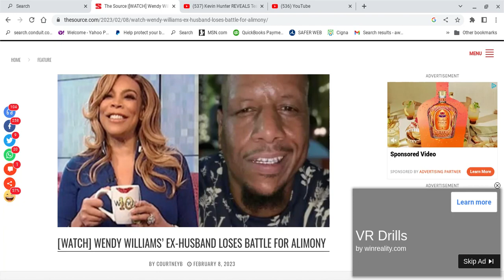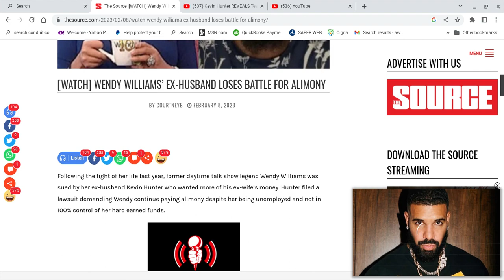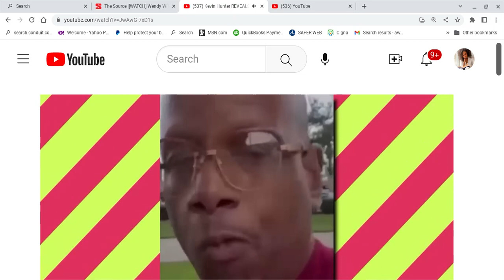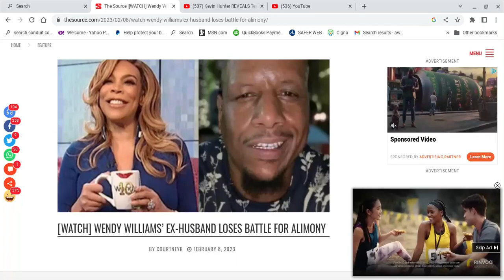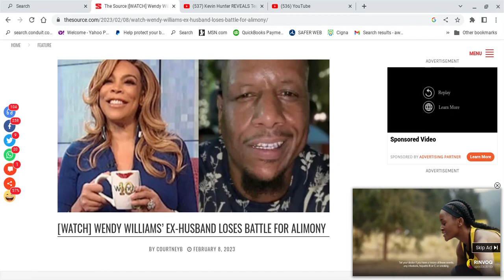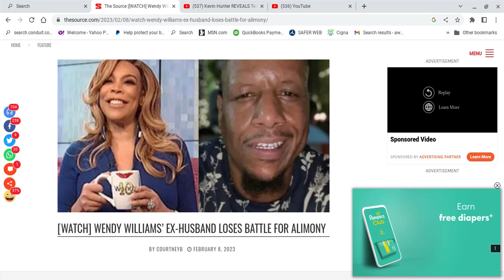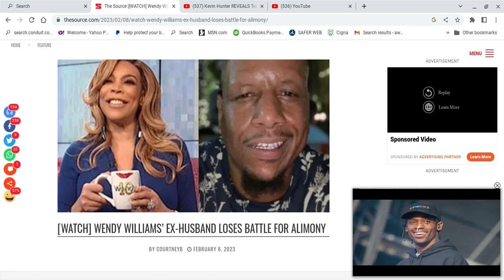Is the HOA Calling Kebin, I Mean Kevin Hunter Again? WendyAintGonnaPay KevinGetaJob2Day!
Quick video on the Wendy Williams and Kevin Hunter saga. Kevin needs to get a JOB!